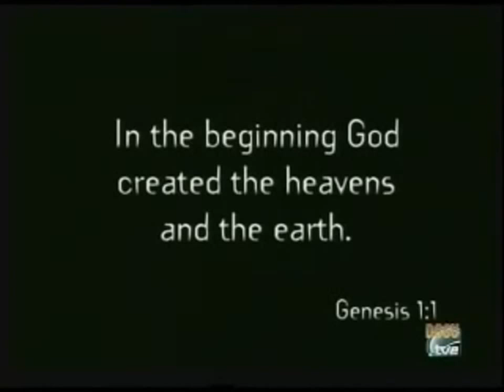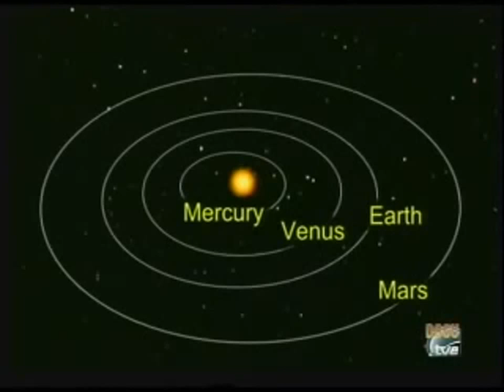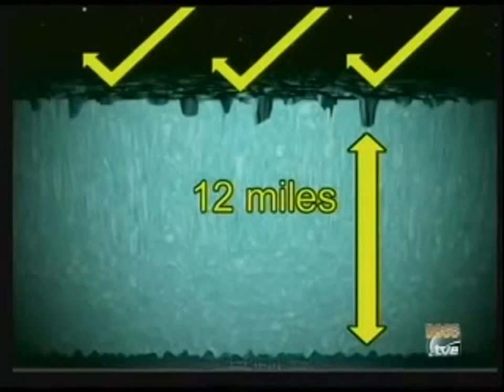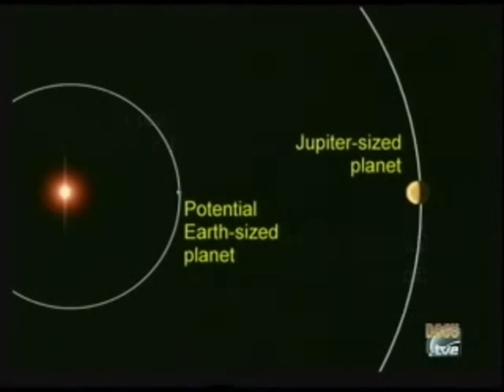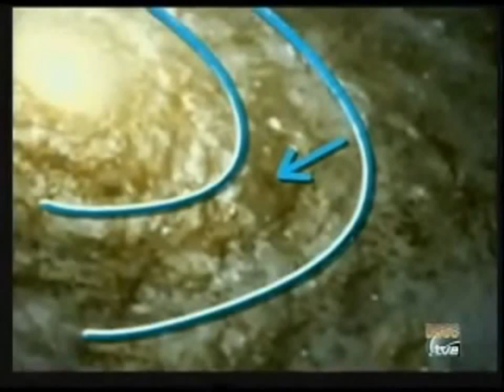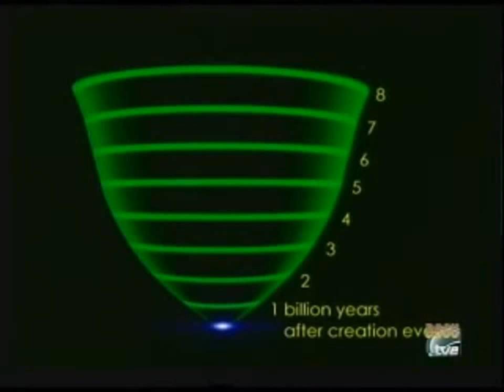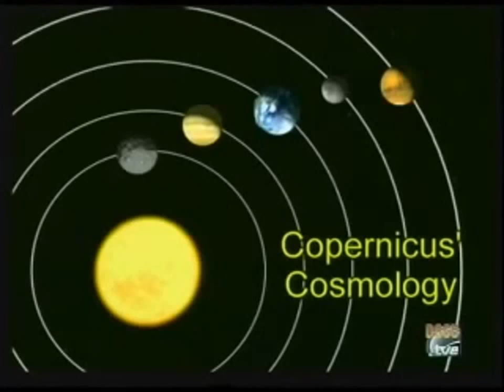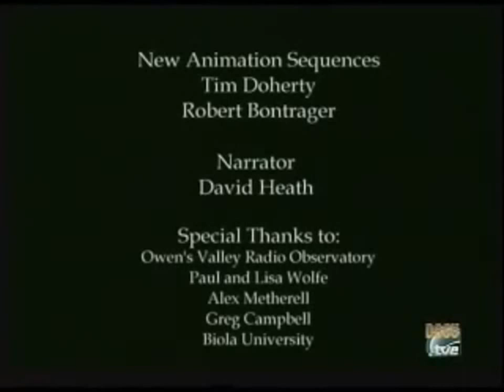Documental Viaje hacia la Creación